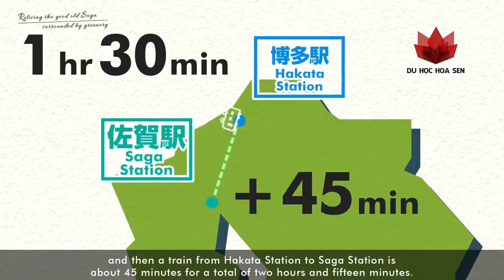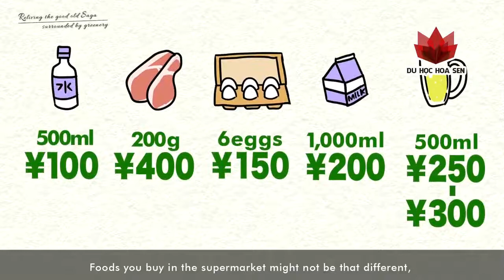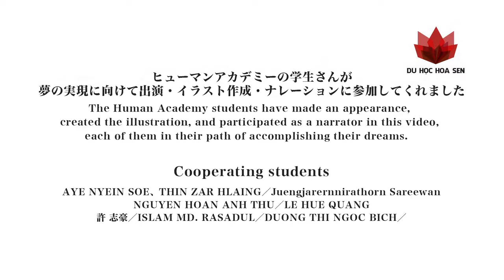Trường Nhật ngữ Human Academy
🏺 Trường Nhật ngữ Human Academy tự hào là ngôi trường được sự công nhận của Hiệp hội Chấn hưng Giáo dục tiếng Nhật, là trường có số lượng học sinh theo học đông nhất Nhật Bản.

🏺 Được thành lập từ năm 1987, với hai cơ sở ở Tokyo và Osaka, trường có thể coi là có vị trí đắt địa cho những ai mê sự phát triển nhộn nhịp của các thành phố lớn. Hơn nữa, nhịp sống hối hả sẽ khiến bạn trở thành những sinh viên năng nổ hơn ai hết !!!

🏺 Ngoài ra, Trường Nhật ngữ Human Academy còn có thêm một cơ sở ở Saga.